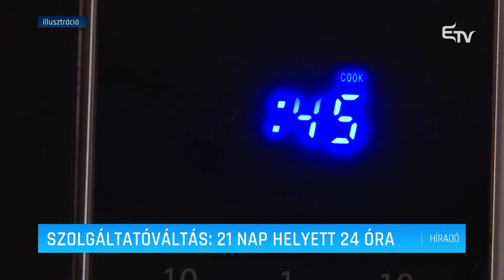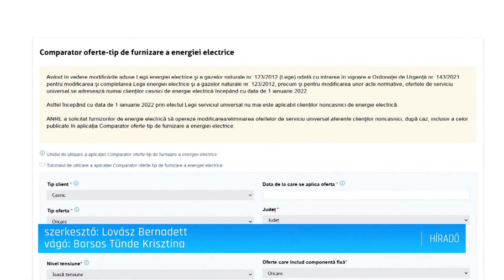Szolgáltatóváltás: 21 nap helyett 24 óra – Erdélyi Magyar Televízió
2026-től az Európai Unió összes tagállamnak biztosítania kell a lehetőséget a fogyasztók számára, hogy 24 óra alatt online tudjanak szolgálatot váltani. Bár még messze van a céldátum, már elkezdődött egy alkalmazás fejlesztése, amely szeptemberben már működőképes lehet – nyilatkozta Nagy-Bege Zoltán.